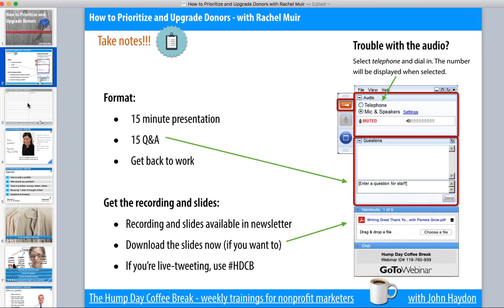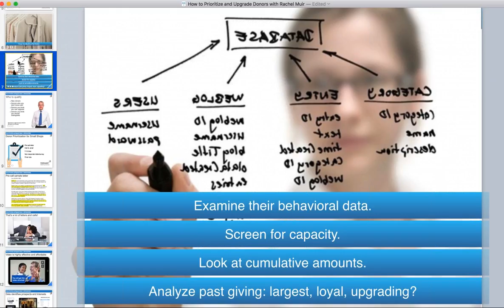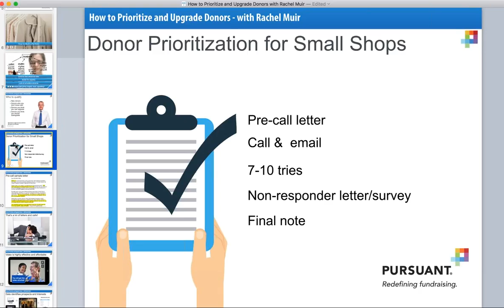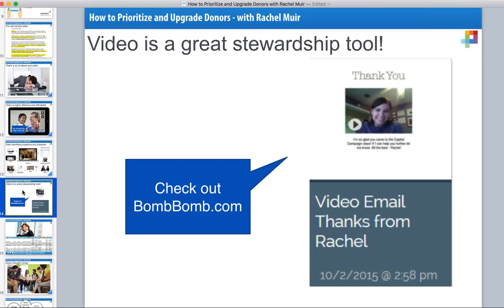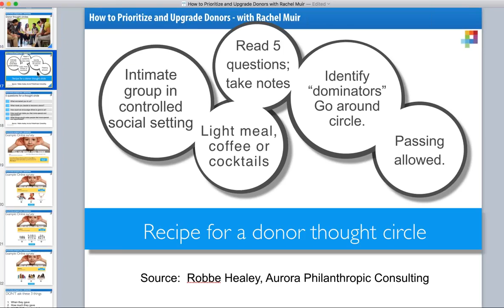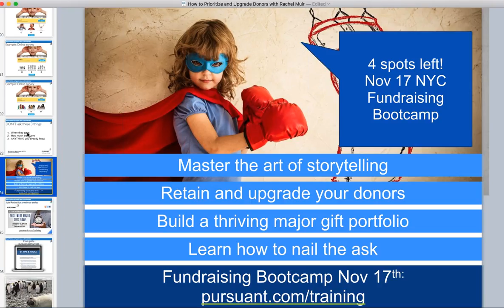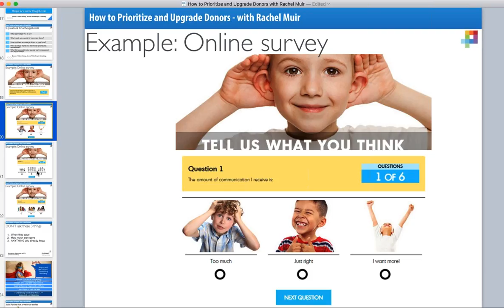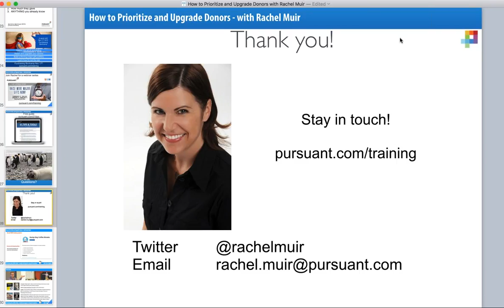How to Prioritize and Upgrade Donors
Today I have the pleasure of having Rachel Muir (@rachelmuir) as a guest on the hump day coffee break. In this episode, Rachel breaks down how to research your donor database, prioritize, and upgrade donors.

Don't miss out on future live trainings (every Wednesday at 11am).